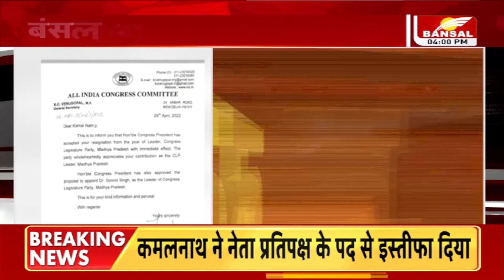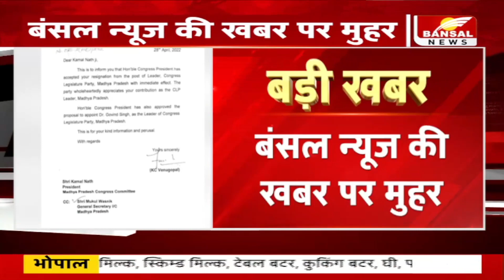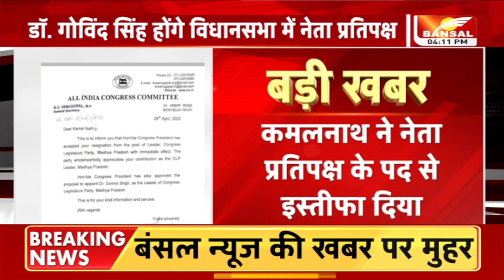कमलनाथ ने दिया नेता प्रतिपक्ष पद से इस्तीफा...देखिए किसे मिली जिम्मेदारी...